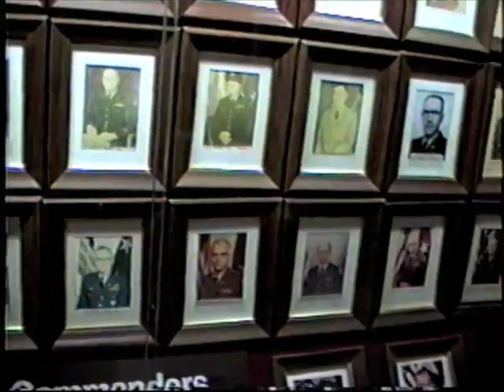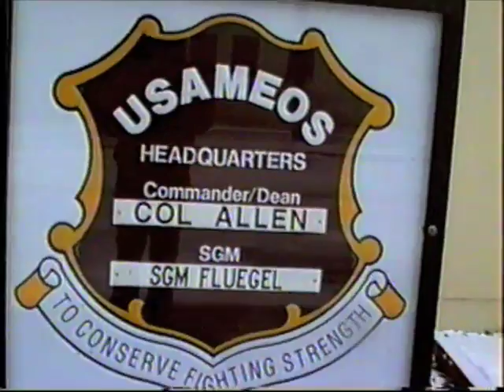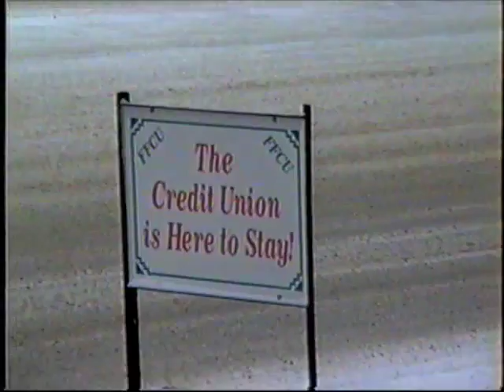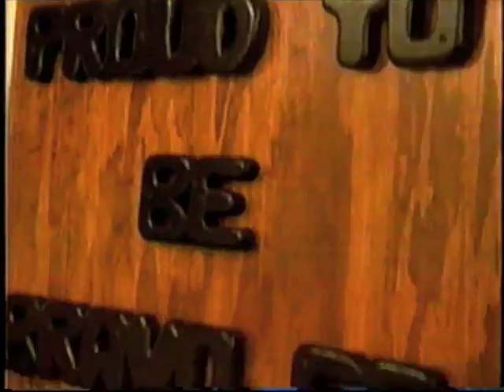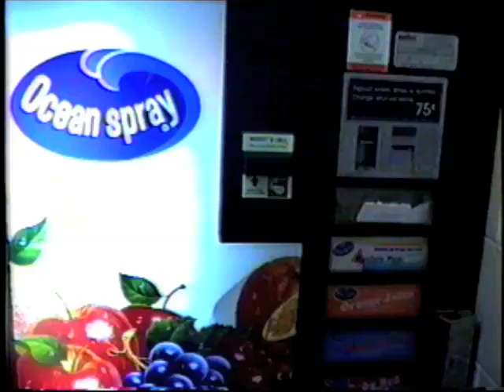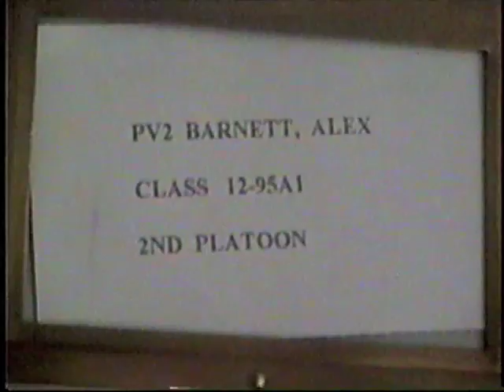Fitzsimons: The Movie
Footage taken from a home video that I sent back home to my folks while stationed at Fitzsimons Army Medical Center in January 1996.  I was stationed there from Sep 95 to June 96.  A flashback for those Fitz vets out there.